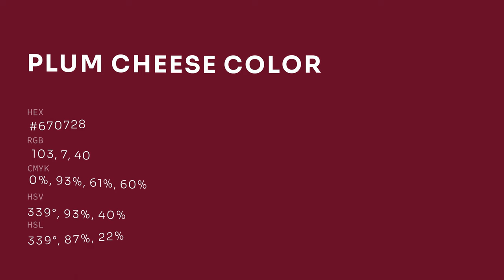Plum Cheese color #670728 hex color - Violet color - Cool color 670728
What color is Plum Cheese ? #670728 hex color - Violet color - Cool color 670728

Hex #670728 Color Code is also known as Plum Cheese color.